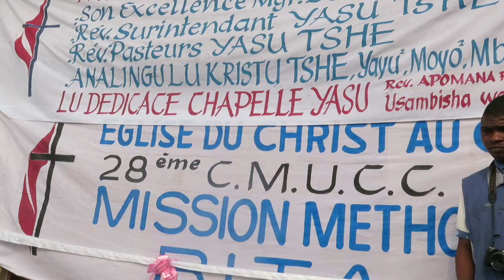Inauguration Eglise locale Bita par Mgr David K Yemba